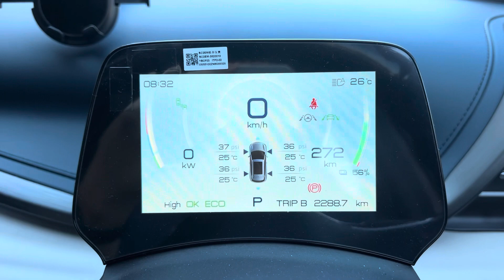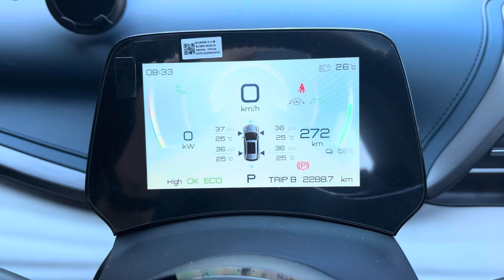เปลี่ยนหน่วยต่างๆ ของรถ BYD Atto3